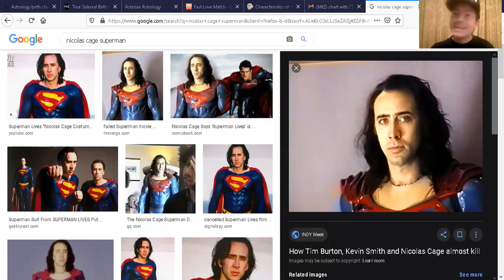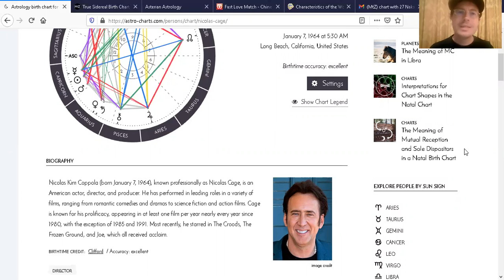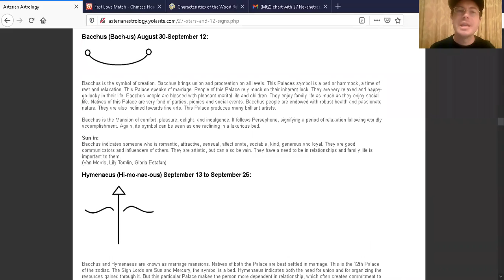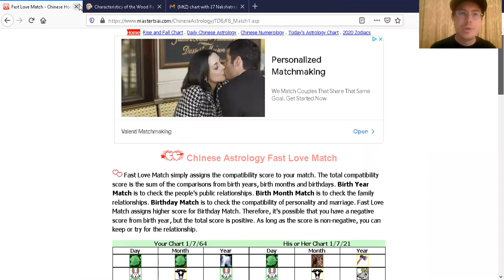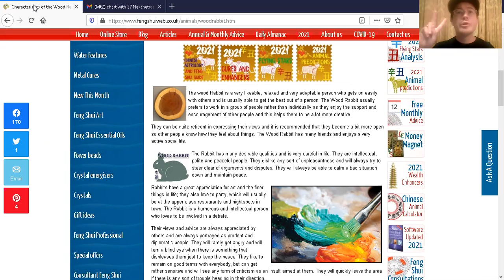Nicolas Cage was born under the Star of Hasta♍️🌟The MASTER of craftsmanship🌞🌝 💫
SUBSCRIBE to ‘Scorpio Ox Man’ Channel Today ♏️😊 And ask me for FREE readings at 🌞 My Best Wishes🙏🌟💫 .. .. Nicolas Cage was born under the Star of Hasta(Sol)🌟♍️ The Master of Craftsmanship💫Thanks Again for Your Support🌞 You’re the Best🌈Tyler